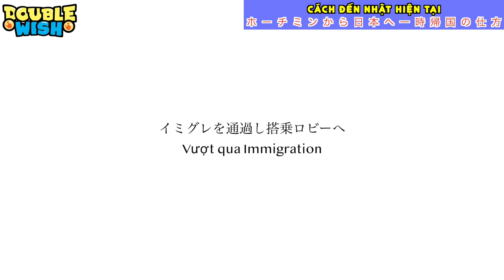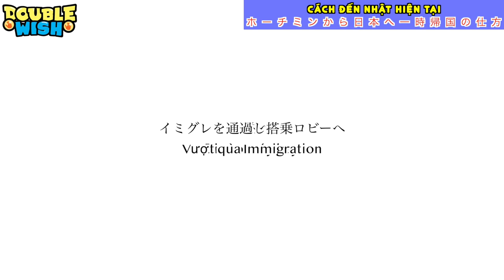Shinsuke về Nhật nên giới thiệu cách đi Nhật khi dịch Corona.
Vé đến Nhật 750$
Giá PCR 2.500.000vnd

Shinsuke Nakagawa(Shinsuke)
Kazuhiro Ide(Kazu)